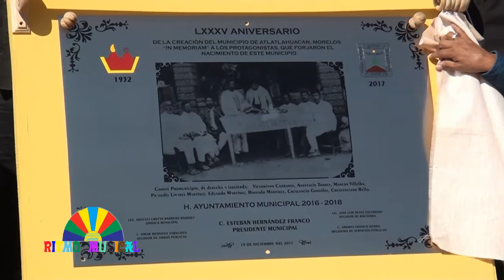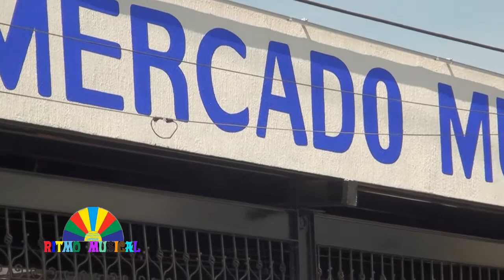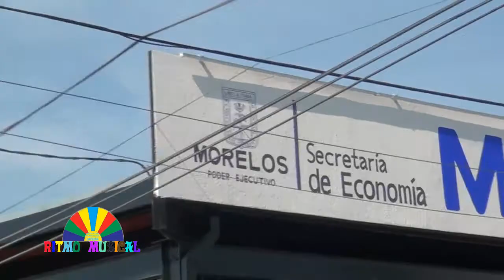85 ANIVERSARIO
85 A niversario de la fundacion como municipio de atlatlahucan